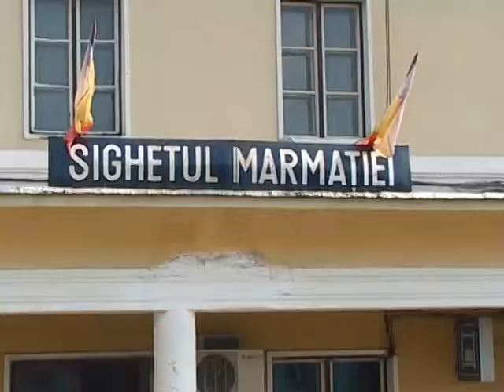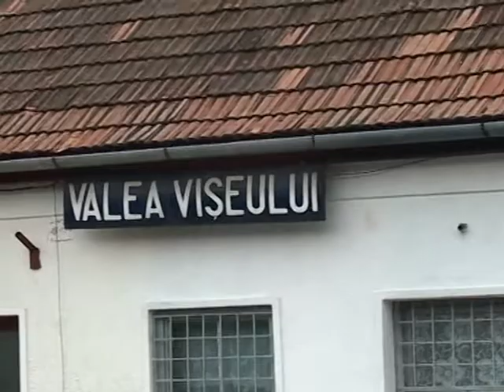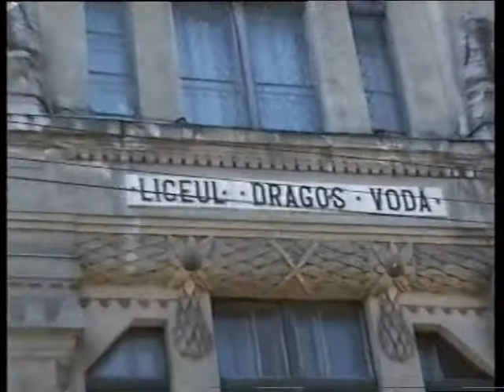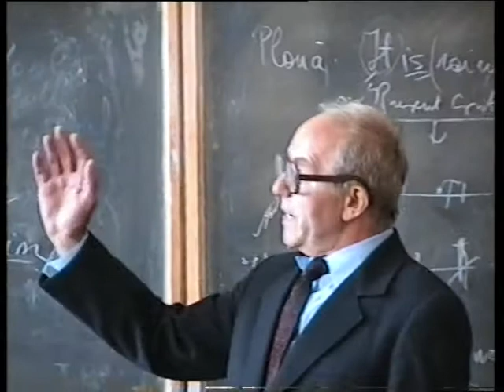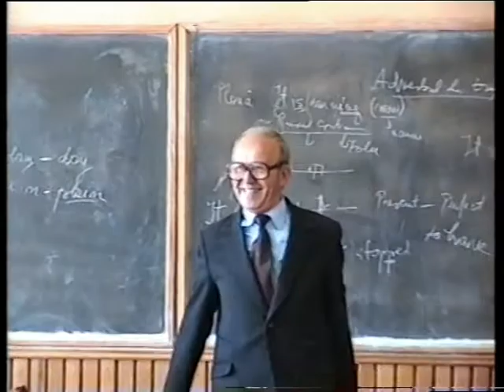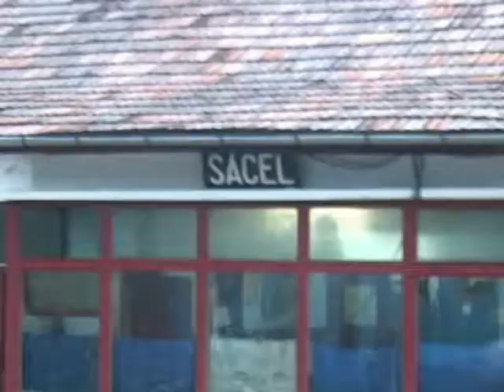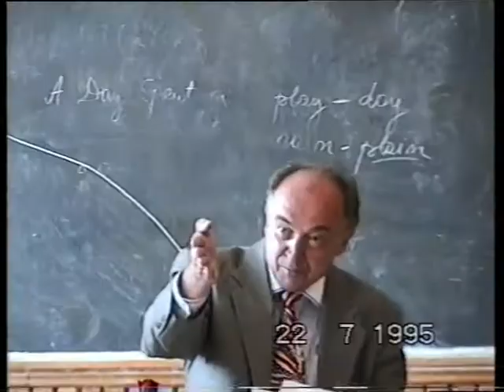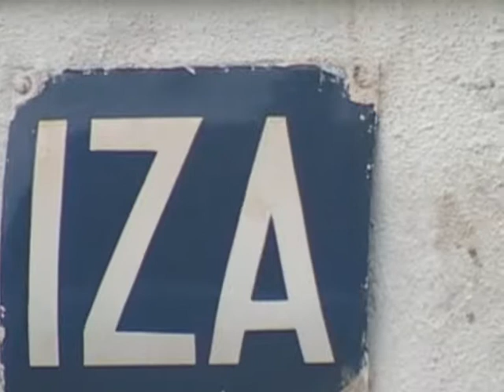DEACIUC--LICEUL "DRAGOSH VODA"-SIGHETU-MARMATIEI-PROMOTIA -1955-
-2005-MARAMURES TARA VECHE CU OAMENI FARA PERECHE